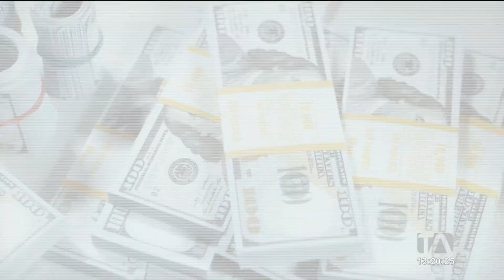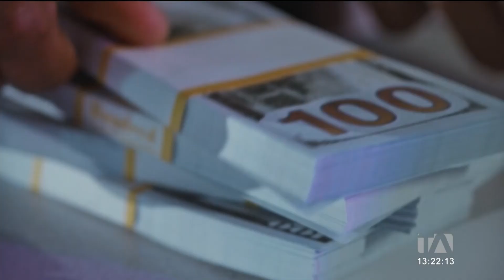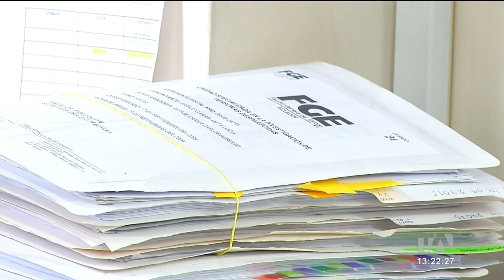Nilsen Arias, exfuncionario petrolero, enfrenta un proceso judicial en Estados Unidos